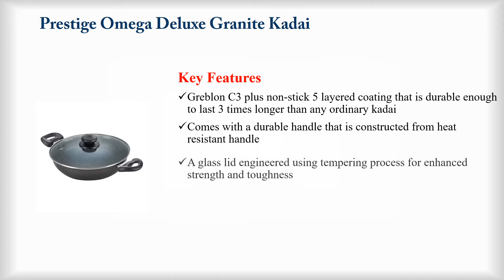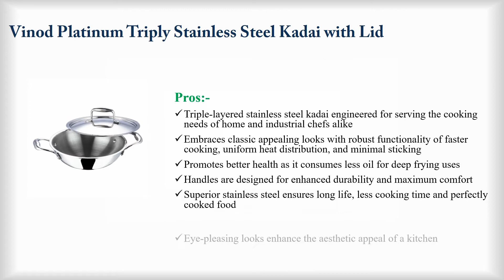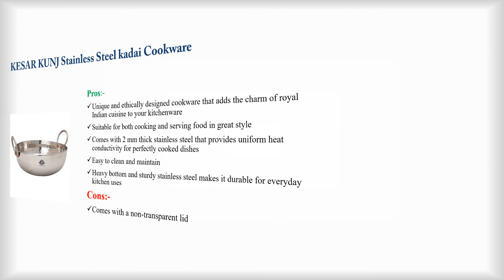Best Kadai in india 2021||Top 5 best kadai In India 2021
Hey guys! In this video, we’re going to look at the Top 5 best kadai In India 2021 available on the market today. We made this list based on our own opinion, research, and customer reviews. We’ve considered their quality, features, and values when narrowing down the best choices possible.

1.Solimo Stainless Steel Induction Bottom kadai

2.Prestige Omega Deluxe Granite Kadai

3.Vinod Platinum Triply Stainless Steel Kadai with Lid

4.Hawkins Futura Non-Stick kadai

5.Bergner Argent SS Triply Wok with Lid